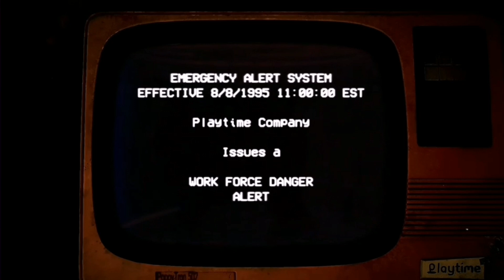poppy playtime chapter 3 depp sleep mobile fan Trailer